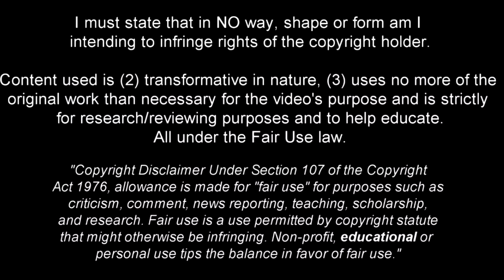Is Wilfried Gnonto Ready For Inter Milan Next Season? - 2022ᴴᴰ